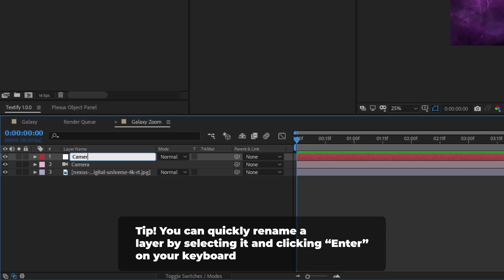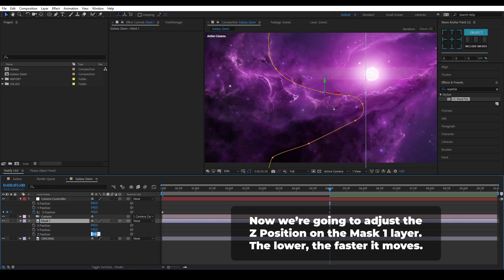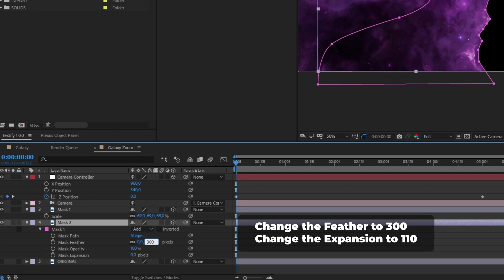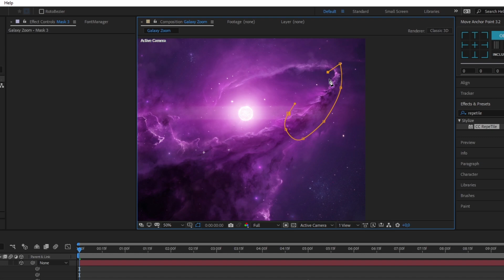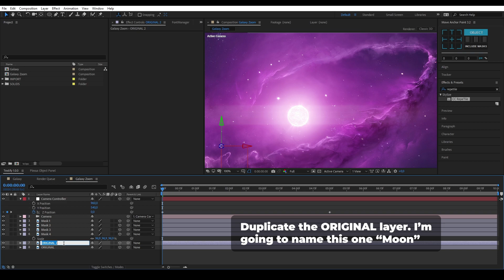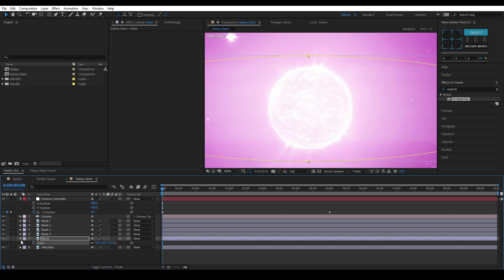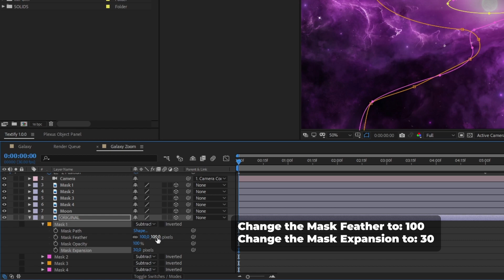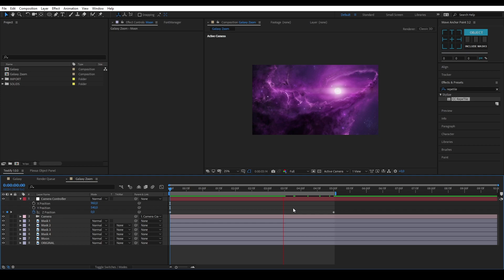Making a 2D Image 3D (Galaxy) in After Effects | LemonSquid Tutorial #6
In this tutorial I'm going to explain how to create a 3D Galaxy out of a 2D galaxy image. You're going to learn how to use a 3D Camera controller, how to manipulate masks and how to manipulate 2D layers into appearing in a 3D environment.